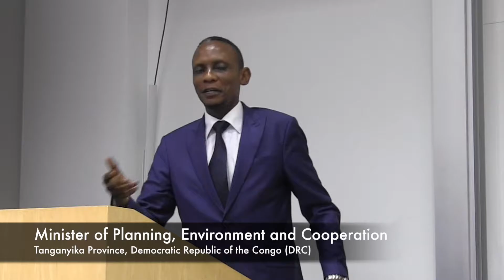DRC Minister Visits the Texas A&M School of Public Health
Minister John Banza from the Democratic Republic of the Congo (DRC) visited Texas A&M University to meet with faculty, students and researchers. In this video, he chats with students at the Texas A&M School of Public Health.

Texas A&M's Center on Conflict and Development (condev.org) seeks to improve the effectiveness of development programs and policies for conflict-affected and fragile countries through multidisciplinary research and education. The Center uses science and technology to reduce armed conflict, sustain families and communities during conflict, and assist states to rapidly recover from conflict.